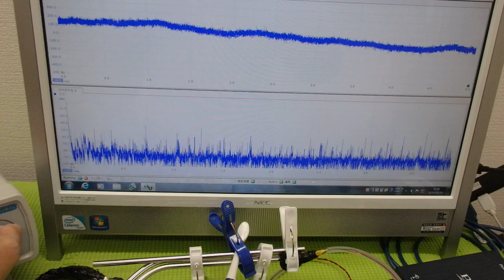メガヘルツの超音波発振制御プローブを利用した実験動画 ultrasonic-labo